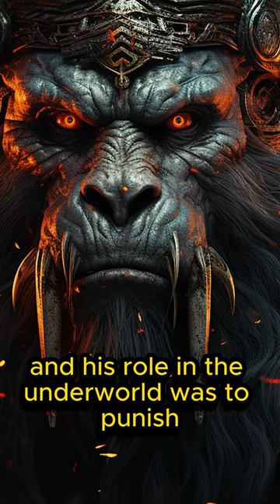Babi the Monkey king of the underworld | Egyptian Mythology Shorts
Babi, the Monkey king of the underworld Venture into the depths of the underworld with Babi, the Monkey King. This video explores his dominion and influence over the realm of the dead in ancient Egyptian mythology, revealing his powerful and fearsome nature.